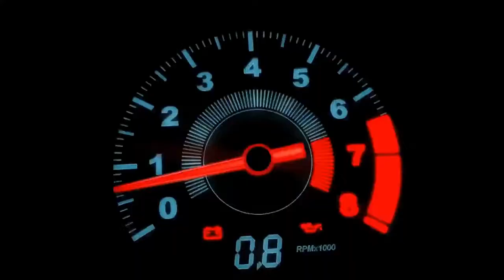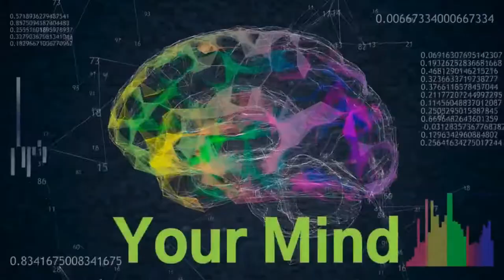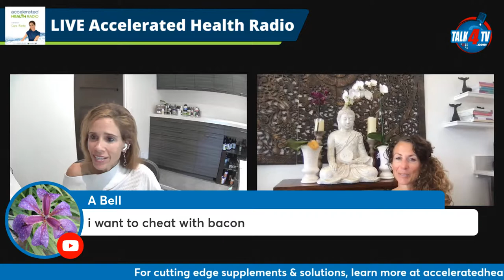Protein Sparing with Maria Emmerich - Accelerated Health TV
Maria Emmerich is a nutritionist who specializes in the ketogenic diet and exercise physiology. She struggled with her health and weight throughout childhood which led her to become such a passionate nutrition expert.“My goal is to help transform people’s lives and start living again!” Maria specializes in brain neurotransmitters and how food can increase mental wellness. Her expertise has sent her around the World speaking about ketogenic diets. She has also cooked with Halle Berry and writes for Halle’s website. You can find her at KetoMaria.com.

She spends the majority of her time with clients around the World via Skype with amazing results. She specializes in helping autoimmune disorders, diabetes (Type 1 and Type 2), heart disease, cholesterol issues, alopecia, hashimoto’s, cancer, epilepsy, seizures, depression and anxiety. You would be amazed at the amount of people get off medication with her guidance.
She is also an International Best Selling author of several books including “Quick and Easy Ketogenic Cooking” and “The 30 Day Ketogenic Cleanse“.  She also authored 10 other books including several cookbooks and 3 nutritional guide books including the best-selling book “Keto.” Some of her readers include, Halle Berry, Valerie Bertinelli and Al Roker.

We Discuss:
-Benefits of Protein
-Using Protein sparing for weight loss and how it differs from a ketogenic diet
-Keto Coaching Certification

Accelerated Health Radio & TV is broadcast live Wednesdays at 11AM ET.

Accelerated Health Radio Show is broadcast on W4HC Radio - Health Café Live part of Talk 4 Radio on the Talk 4 Media Network

Accelerated Health Podcast is also available on Talk 4 Podcasting iHeartRadio, Amazon Music, Pandora, Spotify, Audible, and over 100 other podcast outlets.